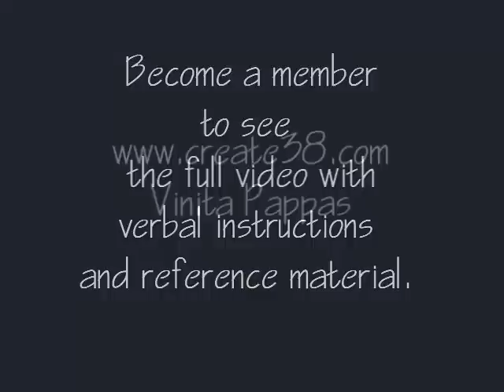Watercolor Painting Demo - preview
A short preview of the watercolor painting demo for October 2012.